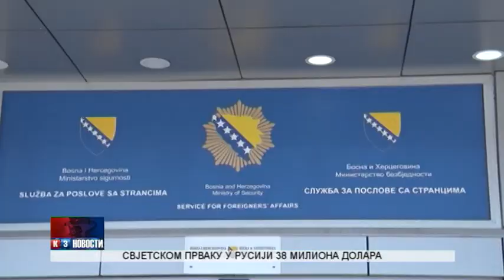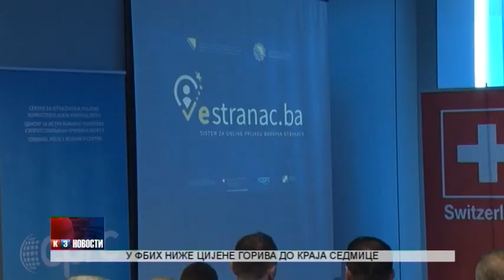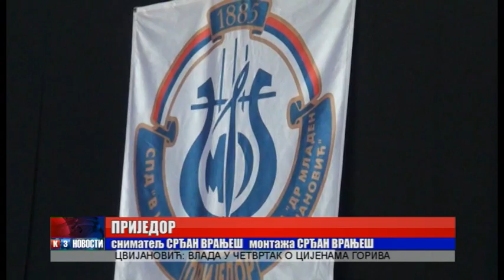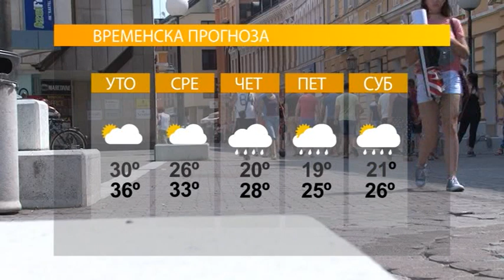NOVOSTI 12 6 2018